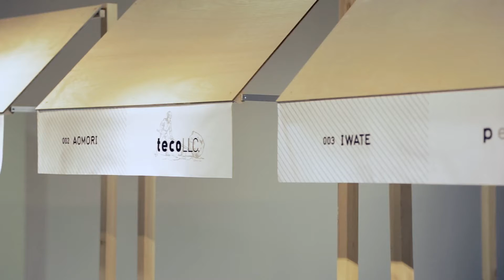8/TV/072 P to P STORE Problem to Product Exhibition Store -47都道府県の地域問題から生まれた製品-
P to P STORE
Problem to Product Exhibition Store -47都道府県の地域問題から生まれた製品-
2014年12月13日（土） - 2015年2月15日（日）
8/TV/072 P to P STORE Problem to Product Exhibition Store
-47都道府県の地域問題から生まれた製品-
CREDIT
Executive Creative Director : Kenmei Nagaoka (D&DEPARTMENT PROJECT)
Creative Directors : Shin Sasaki (3KG)
Producer : Mitsuko Matsuzoe (D&DEPARTMENT PROJECT)
Director : Masaya Suzuki
Interview : Masaya Suzuki
Camera : Hirotatsu Koarai